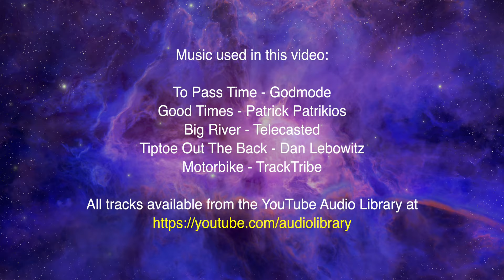Plas Gwynant Revisited 2023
For the last few years Plas Gwynant Outdoor Education Centre has thrown open its doors to former course participants for an annual reunion weekend. A range of adventurous activities are laid on. However, these are not compulsory and many participants prefer gentler activities like walking in stunning countryside and visiting local cafes for cake and coffee. Whatever people decide to do a memorable weekend with great company and fantastic food is guaranteed.

My love for the natural environment and adventure goes back to the month I spent at Plas Gwynant Adventure School (as it was then called) in August/September 1964. During my stay I learned about map and compass work, mountain living and first aid. I went rock climbing, canoeing, hiking and abseiling. My favourite activities were definitely climbing and abseiling and when I discovered caving I just knew it was the sport for me.

01:22 Canoeing on the Mawddach Estuary
04:30 Abseiling off Eagle Rock
07:48 Photos

Links:
Plas Gwynant Outdoor Education Centre